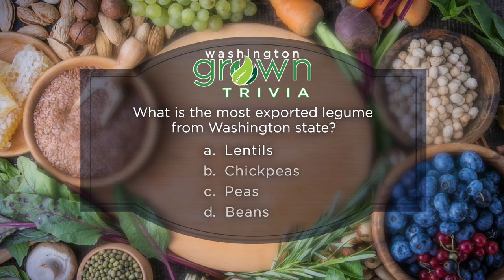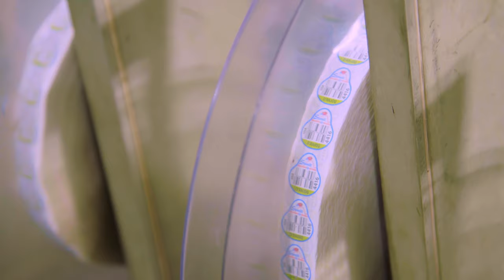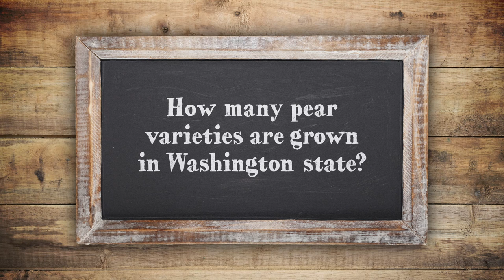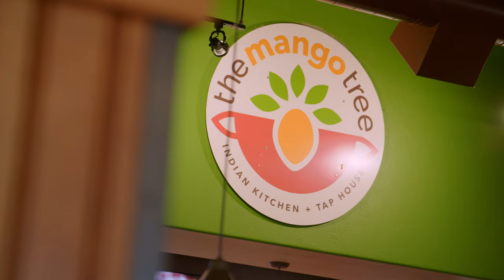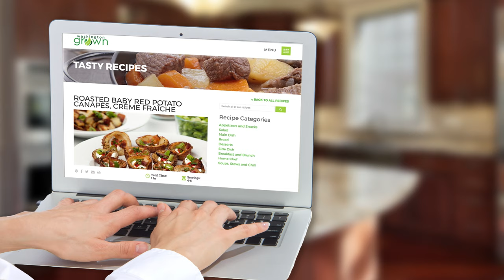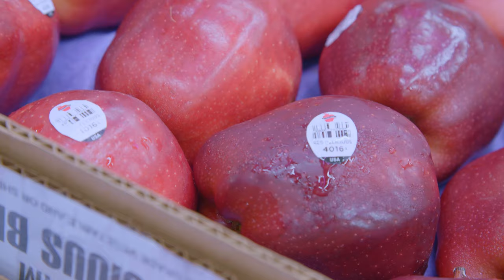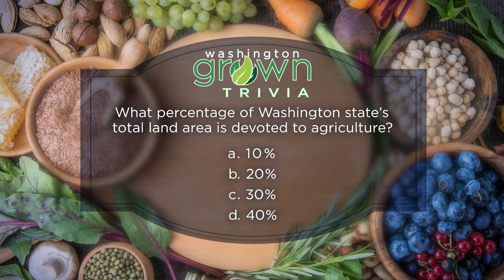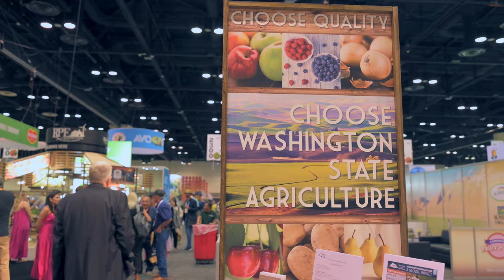High Quality Standards I Washington Grown I S11E13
The world loves our Washington tree fruit! We visit a pear packing facility to see what happens to pears after they're picked. Plus we're making a traditional Indian dish at Mango Tree in Spokane.